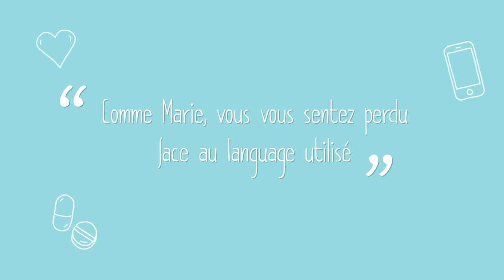NONSTOP Episode 8 : Embrouillamini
Encore en voiture, Marie conduit et tente de divertir sa fille Luna. Mais Luna n’est pas d’humeur joyeuse, malgré les pitreries de sa mère. Lorsque l’assistante sociale appelle Marie, Luna rit à écouter sa mère parler un langage codé, celui des administrations...
Thématique traitée : Les problèmes administratifs : complexité des dispositifs existants.

Cette Web série a été produite et réalisée par Pierre DENIS, président d'Aidant attitude, à partir de son histoire personnelle et de celles d'autres aidants.

 ♦️    TELECHARGEZ LE GUIDE GRATUIT DES PETITES RECETTES ENTRE AIDANTS ♦️

♦️   COMMENT SUIVRE AIDANT ATTITUDE   ♦️